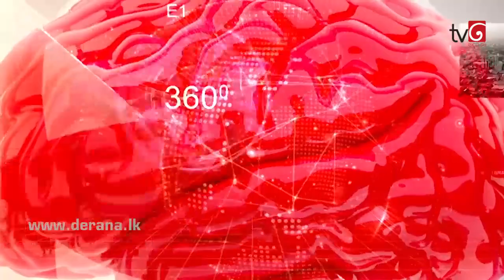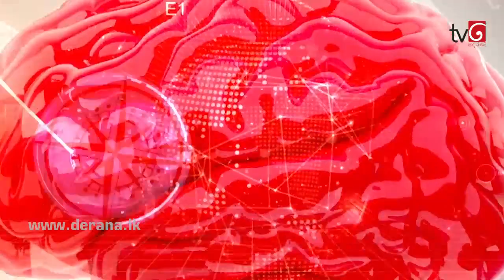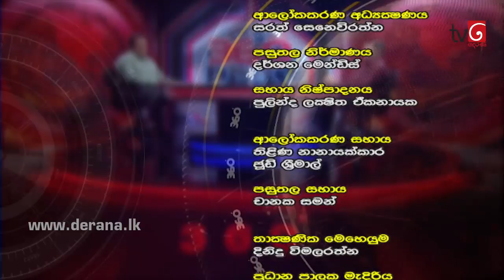360 | with Ajith Niwad Karbal (23 - 11 - 2020)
360 | with Ajith Niwad Karbal
තුන්සියහැට මුදල් රාජ්‍ය අමාත්‍ය අජිත් නිවාඩ් කබ්රාල්